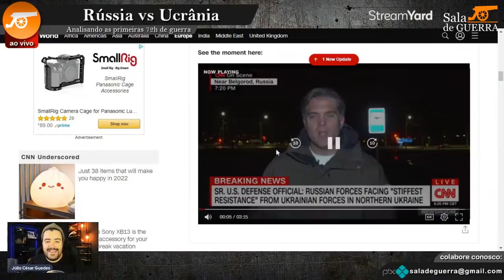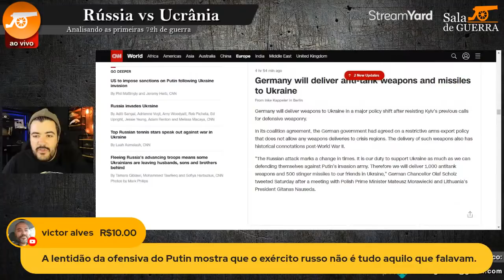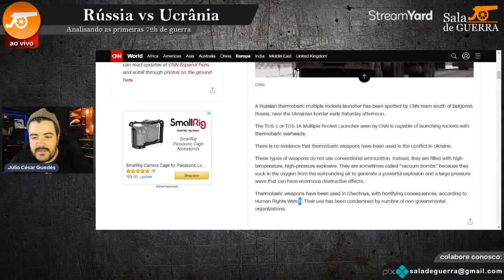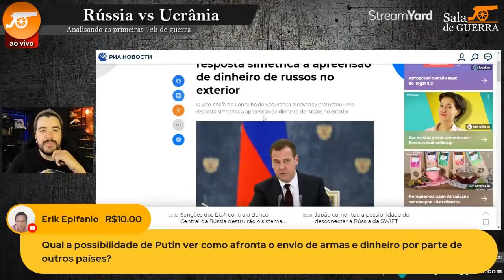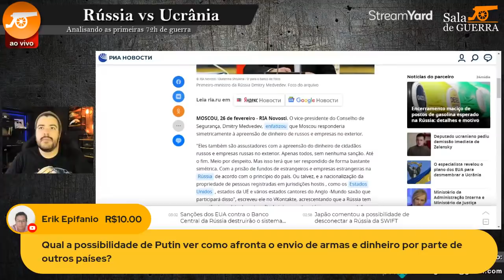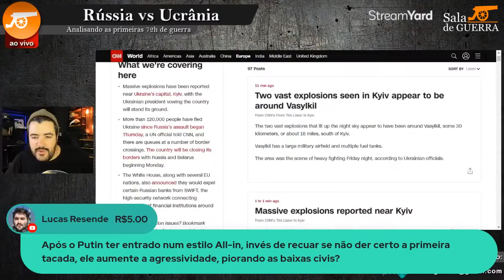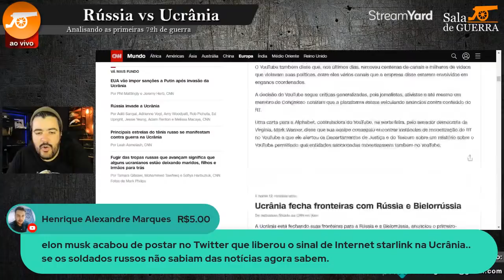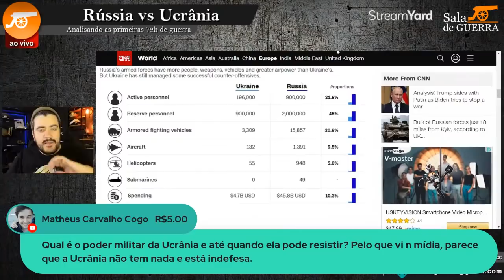GUERRA NA UCRÂNIA - 3º DIA: análise dos últimos acontecimentos - SdG LIVE #66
A guerra entre Rússia e Ucrânia chegou ao final do seu terceiro dia. Vamos analisar os últimos acontecimentos e a evolução do conflito nessas 72 horas.